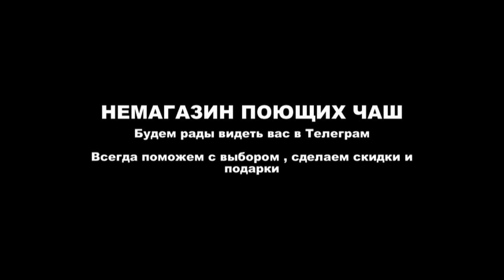21 см e 164 f 173 c 256 Hz ПЯТЬ МЕТАЛЛОВ 1140гр 10000р N 065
21 см    e 164 f 173 c 256 Hz   ПЯТЬ МЕТАЛЛОВ 1140гр  10000р   N 065